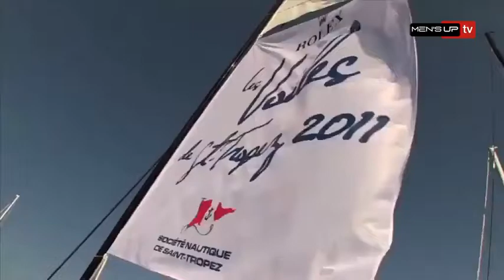Essentiel Style [S.1] [E.5] - Les voiles de Saint Tropez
L'esprit St Tropez souffle sur la mode qui revisite ses classiques et retourne à l'essentiel. Retour en force de la voile, loin du bling estival pour la 30e édition des Voiles de St Tropez, avec Rolex et Kappa, partenaires de la course. Du sport et du style pour une régate mythique.